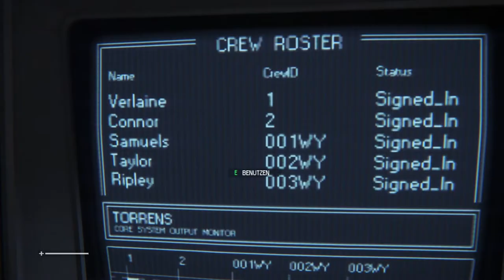Alien: Isolation | Let's Play German [Folge01 - Nostromo Klon]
Let's Play "Alien: Isolation" - Folge 01 [Nostromo Klon]

Als Amanda Ripley sind wir 15 Jahre nach den Ereignissen in Alien,  weiterhin auf der Suche nach der eigenen Mutter. Dabei besteht immer die Möglichkeit, jederzeit das Zeitliche zu segnen.